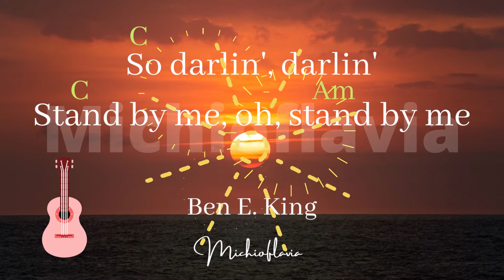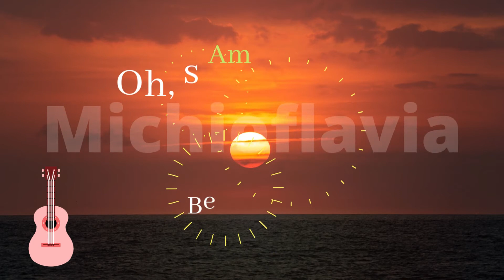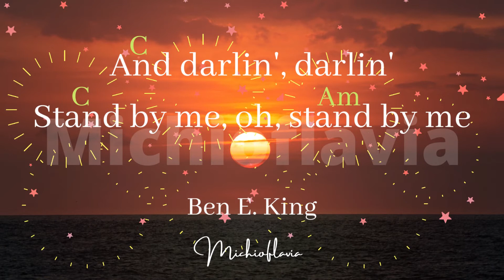Stand By Me ( Ben E. King) | Ukulele Chords and Lyrics by Michioflavia - Island Strum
Have a Fantastic Time!

Michioflavia